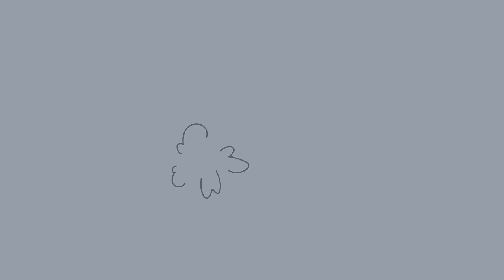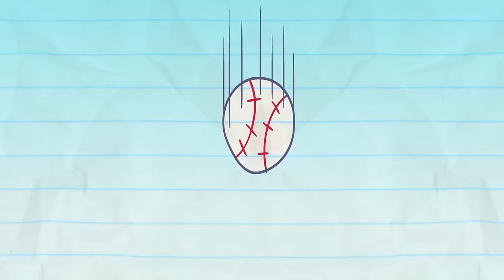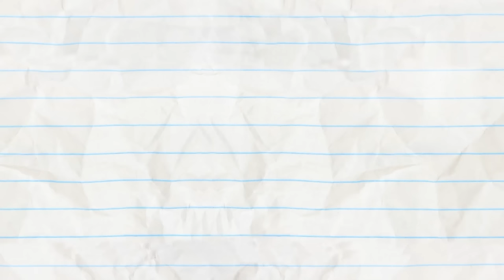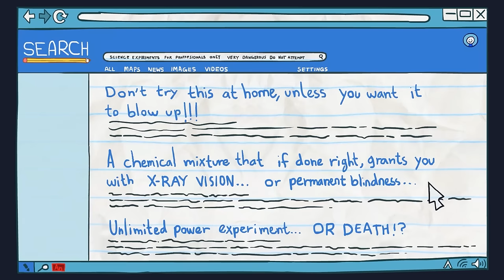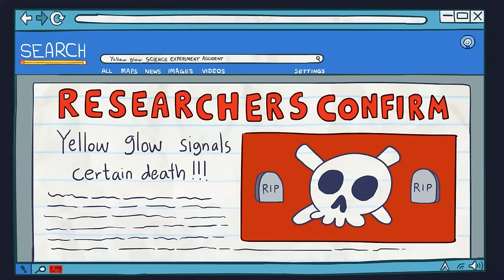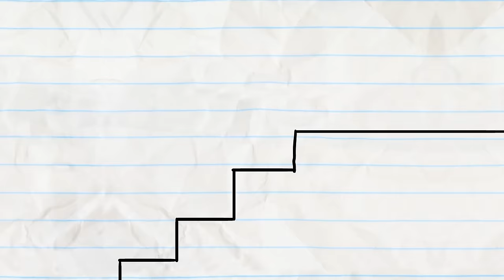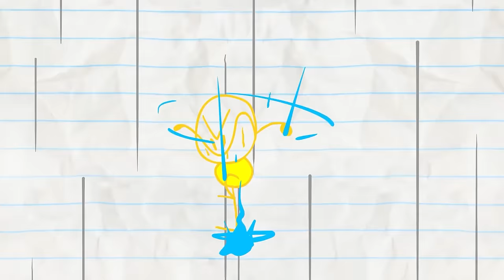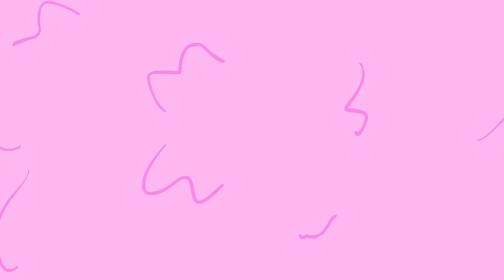Spice Guys Finish Last | Pencilmation Cartoons!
Episodes in This Compilation:

00:00 - SPICE GUYS FINISH LAST

01:55 - THE DEVIL YOU GROW
Pencilmate starts gardening! Are the plants he's growing a little too natural?

04:04 - I'M SO PRINTY
Mini Mate that's too much paper!

06:16 - LIVE AND LET DIAMOND
Pencilmate finds the biggest ring in the world!

08:36 - MIC IT OR LEAVE IT
Pencilmate's recording sounds! What song will he make in the end?

10:38 - NEAR AND FAR FETCHED

13:10 - UNTAPPED POTENTIAL

17:24 - RUB THE WRONG WAY

20:08 - I'M LEAVING ON A JETPACK
Pencilmate flies HIGH! He learned to go up but can he stop?

21:56 - PARKING UP THE WRONG TREE
Which car is Pencilmate's?! Where did he even park?

24:54 - THOUSAND YARD STEREO

27:34 - HULA HOOPLA

28:51 - RUN OF THE TREADMILL

31:35 - LEAF IT TO ME

33:47 - RIGHT BACK ACHOO

36:05 - STATUES YOUR OWN ADVENTURE

37:57 - PAIN IN MY BUNSEN

40:55 - BETWEEN A SOCK AND A HARD PLACE

42:43 - SHIP ON YOUR SHOULDER

44:47 - IT'S AN UNKIND OF MAGIC

46:37 - WHAT LURKS IN THE SHADOW PUPPETS

47:49 - BUTTON ROUGE

49:49 - BUBBLE TROUBLE

51:53 - A TALL TALE